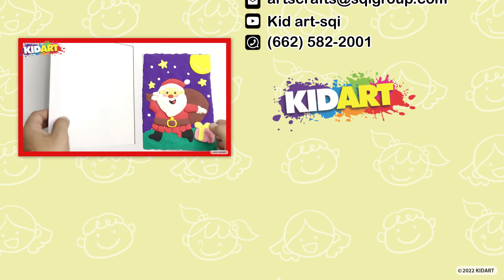KIDART - Make Santa Frame by Light Clay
มาสร้างหน้ากากสัตว์ต่างๆ สุดน่ารัก ด้วยดินเบากัน
วันนี้ KIDART จะพาน้องๆ ไปเรียนรู้วิธีการสร้างหน้ากากพี่ช้าง
ถ้าพร้อมแล้วไปเริ่มกันเลย !!!

 เพื่อรับชมคลิปวิดีโอใหม่ๆ ของพวกเรากันด้วยนะ

This is an unique scented soft and lightweight clay. Safe and non-toxic and self hardening  the colors mix easily and blends well to create new colors. With great elasticity, it is mess free and do not crack after drying naturally. It is ideal to form into different shapes with very clean handling and do not stick to hands. KID  ART light clay bonds to itself and other materials easily without any usage of other adhesives. Air-dries to a smooth, resilient finish, usually within 24 hours. Reusable by adding a little bit of water. It is 1/3 of the weight of ordinary clay